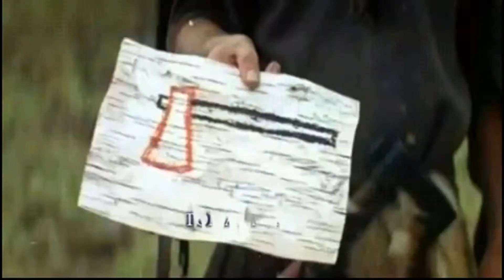59 "Томагавков" в спину Путина. 59 Tomahawks in the back of Putin.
Томагавк или Томахок (англ. BGM-109 Tomahawk, [’tɒmə‚hɔ:k]) — американская многоцелевая высокоточная дозвуковая крылатая ракета (КР) большой дальности, стратегического и тактического назначения. Совершает полёт на предельно малых высотах с огибанием рельефа местности. Находилась на вооружении кораблей и подводных лодок ВМС США, использовалась во всех значительных военных конфликтах с участием США с момента её принятия на вооружение в 1983 году. Ориентировочная стоимость составляет 1,45 млн долл. (2014).

    Ракеты морского базирования SLCM (англ. Sea-Launched Cruise Missile): BGM-109A/…/F, RGM/UGM-109A/…/E/H
    Ракеты наземного базирования GLCM (англ. Ground-Launched Cruise Missile): BGM-109G
    Ракеты воздушного базирования MRASM (англ. Medium-Range Air-to-Surface Missile): AGM-109C/H/I/J/K/L